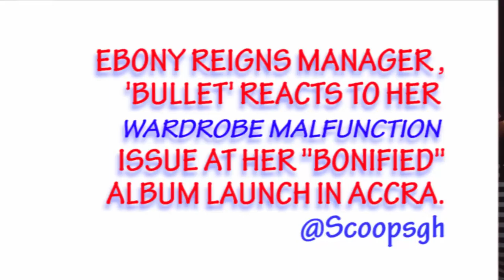Bullet reacts to Ebony's wardrobe malfunction issue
Fast rising songstress Ebony Reigns' manager, Bullet has reacted to some media entities that blew up her wardrobe malfunction on the MVAs night that went viral. His reaction came after the launch of Ebony Reigns' 'Bonified album in Accra. 'Checkout his views on the issue.